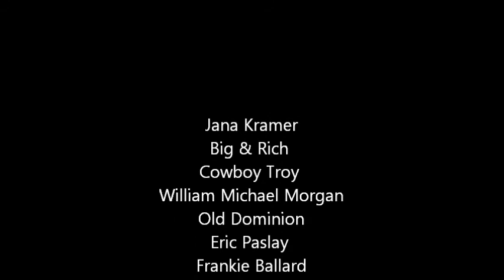Taste of Country Music Festival 2016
My 3 Day view from the front row in video